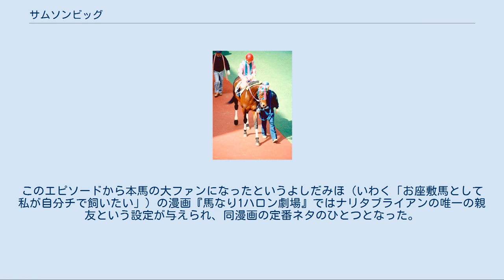サムソンビッグ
サムソンビッグは日本の競走馬。
1994年のきさらぎ賞優勝馬。
 ※戦績の馬齢は旧表記（数え年）とする。
 中央競馬で競走生活を送る。
3歳時の1993年7月10日に札幌競馬場でのデビュー戦を勝利で飾る。
その後2レースは15着、5着に終わるが、4戦目の函館3歳ステークス（GIII・函館競馬場）ではマリーゴッドの2着に入り、ナリタブライアン（6着）に先着を果たす。
その後も福島3歳ステークス（福島競馬場）の2着をのぞけば大敗を繰り返し、初のGI出走となった朝日杯3歳ステークス（中山競馬場）は勝ったナリタブライアンから2秒8離された14着（ブービー）に終わる。
 4歳となった1994年もシンザン記念（京都競馬場改装の関係で阪神競馬場で開催）ではブービーの11着。
続いて阪神競馬場2000メートルでの開催となったきさらぎ賞に出走する。
さすがに11頭立ての最低人気であったが、スローペースで逃げて後続馬を寄せ付けず、良馬場にもかかわらず2分7秒4という遅い走破タイムであったが勝利を収めた。
このレースでの単勝オッズは172倍であった。
 その後は大敗を続け、この年の皐月賞・東京優駿（日本ダービー）・菊花賞の三冠レースには三冠馬のナリタブライアンとともにただ2頭全レースの出走を果たしたが、皐月賞はブービーで、ダービー・菊花賞は最下位と、もう少しで「逆三冠」を達成するところであった。
 古馬になってからも苦戦は変わらず、5歳時に3着となった秋野ステークス（新潟競馬場1800メートルのオープン特別）をのぞいてほとんどが二桁着順の大敗。
暮れの愛知杯13着（最下位）を最後に障害競走に転向する。
 すると明けて6歳となった1996年緒戦の障害未勝利戦ではいきなりレコードタイムで圧勝。
しかし、そこから障害400万下で3連敗を喫する。
400万下4戦目で勝ってオープンに昇級するが、故障で1年の休養を余儀なくされた。
7歳での復帰後はオープンで3戦するが、3着が最高で小倉障害ステークス（7頭立て6着）を最後に現役を引退。
 引退後は去勢されて乗用馬となった。
 通算 平地競走27戦2勝、障害競走8戦2勝 4代母イチジヨウは1953年のクモハタ記念の勝ち馬。
5代母に名牝クリフジを持つ。
 いかつい名前とは逆の小柄なおとなしい馬で、洗い場から厩舎に戻るのに引き綱なしでも人間のあとをついていったという。
このエピソードから本馬の大ファンになったというよしだみほ (いわく「お座敷馬として私が自分チで飼いたい」) の漫画『馬なり1ハロン劇場』ではナリタブライアンの唯一の親友という設定が与えられ、同漫画の定番ネタのひとつとなった。